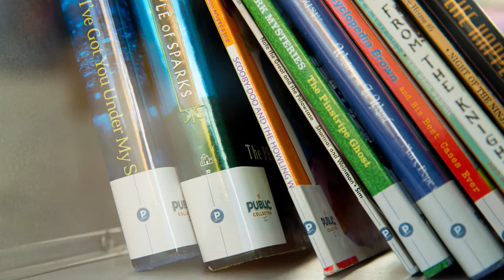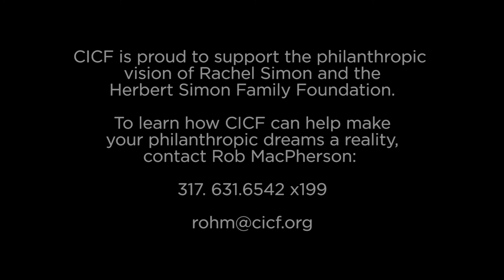The Public Collection: Reading and Art for All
The Public Collection is a public art and literacy project developed by Rachel M. Simon to improve literacy, foster a deeper appreciation of the arts, and raise awareness for educational justice in our community.

Through a curated process, Indiana-based artists were commissioned to design unique book share stations or lending libraries that are installed in public spaces around Indianapolis. Each book share station holds a varied selection of books for diverse audiences and age groups. The Public Collection stations are free and available to everyone. Passersby can borrow and return books at their leisure. Books are supplied and stocked by the Indianapolis Public Library.

Rachel M. Simon is an artist, community leader, and investor. A graduate of Herron School of Art and Design, she is a dedicated advocate for the arts, education, and social justice.

The Public Collection was developed with support from the Herbert Simon Family Foundation and is managed in partnership with the Central Indiana Community Foundation and Mindy Taylor Ross of Art Strategies LLC.